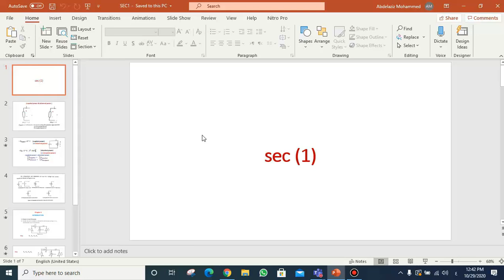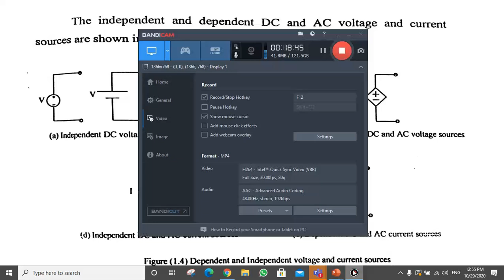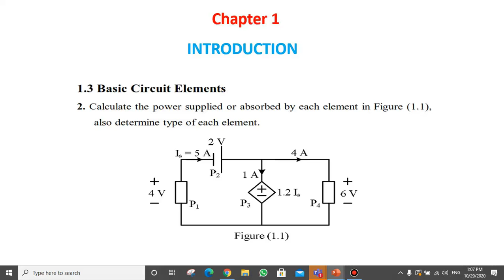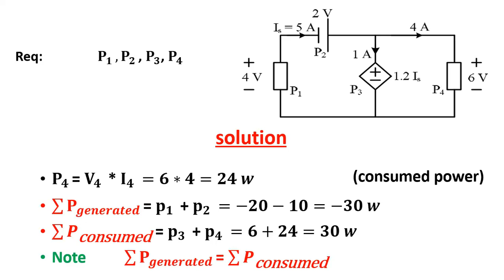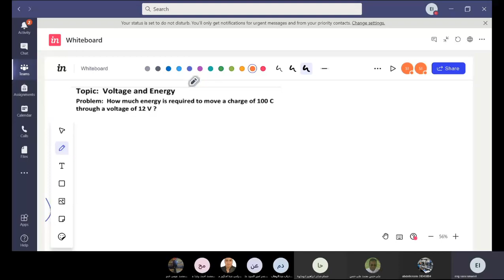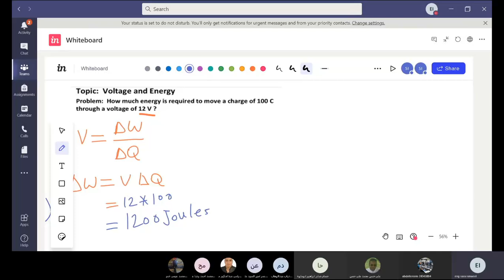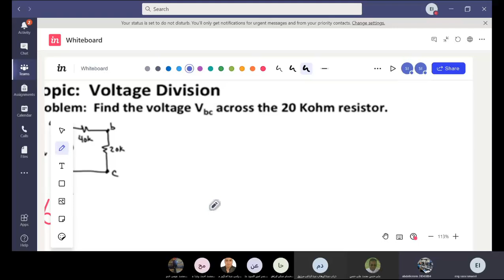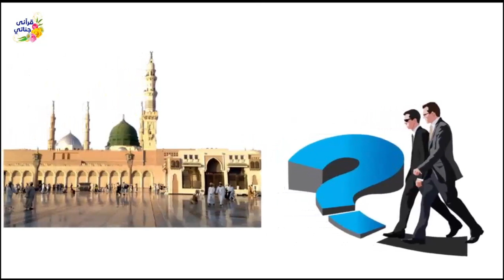sec 1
اسالكم الدعاء